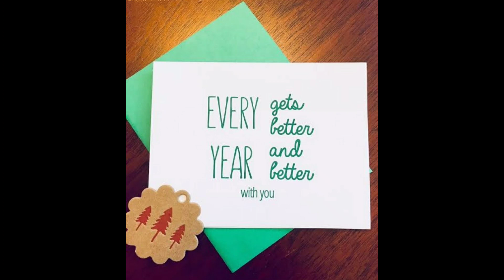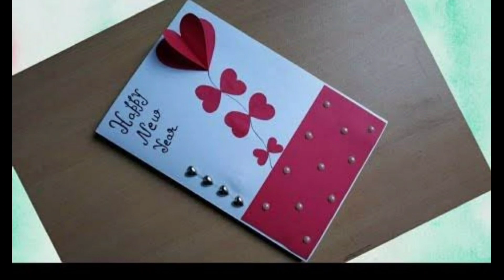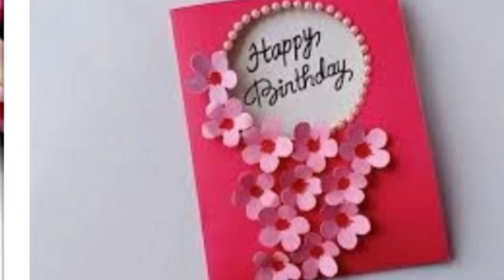Happy New year card Making Ideas 2022 | How to make New year greeting card | New year card easy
Happy New year card 2022 | How to make New year greeting card | New year card making handmade easy
Happy New year card 2022 | How to make New year greeting card l New year card making handmade easy